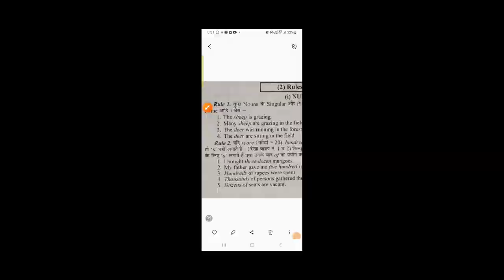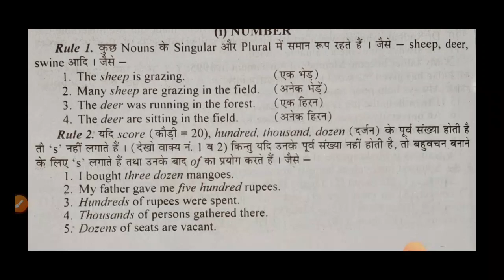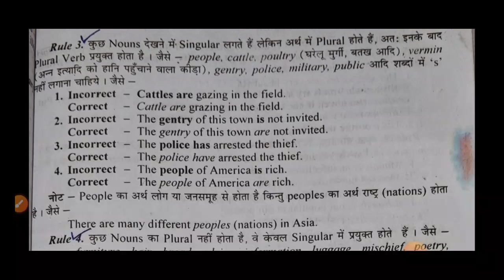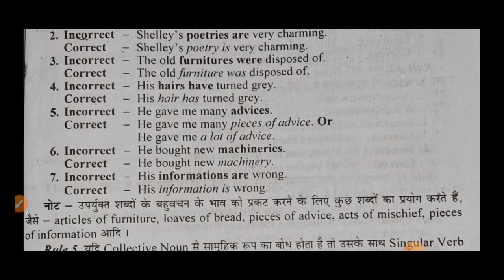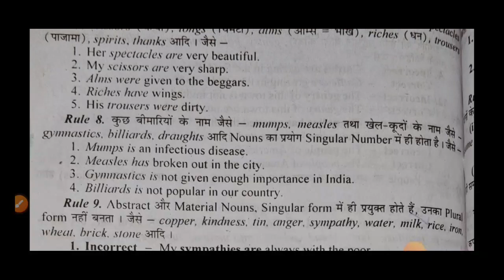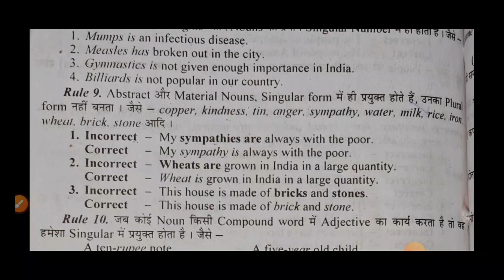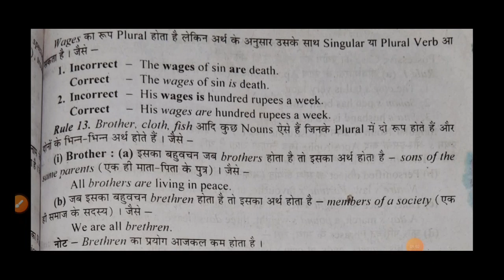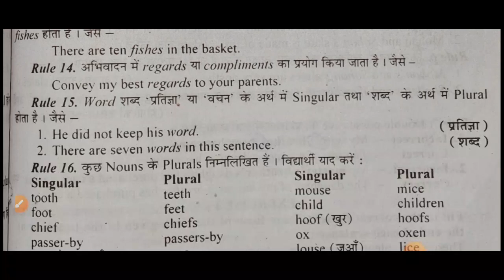syntax part 1